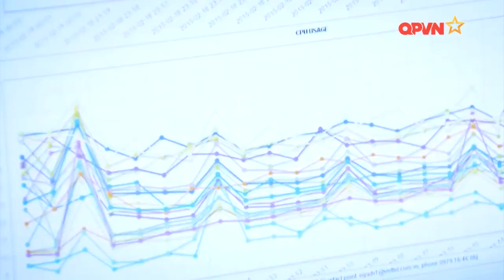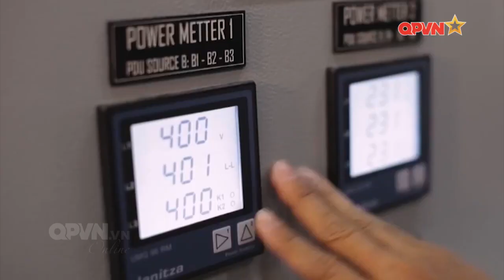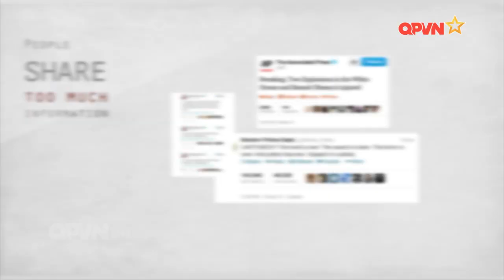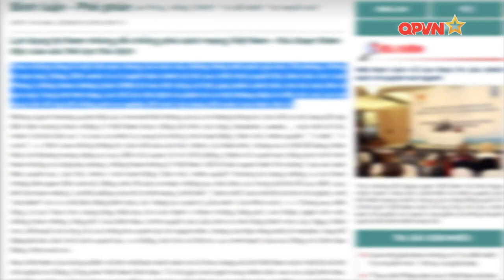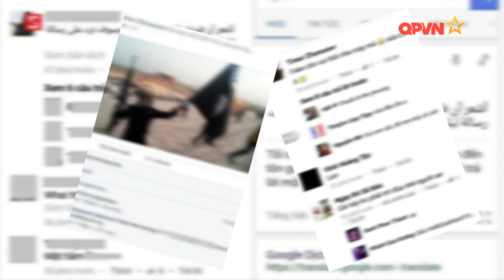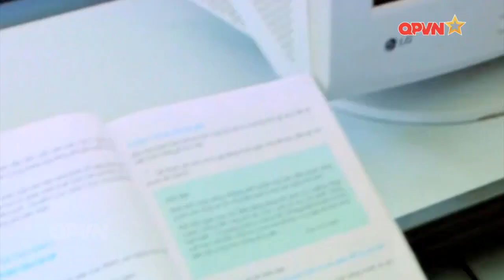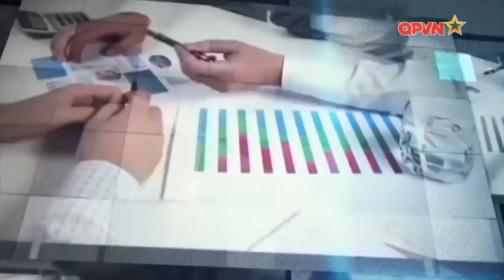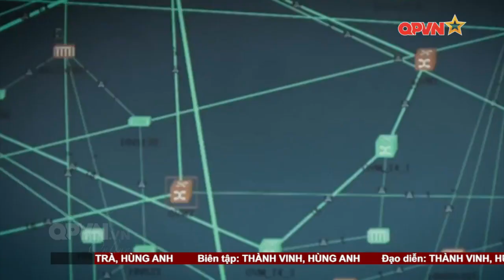Báo cáo phi thực tế của Freedom House